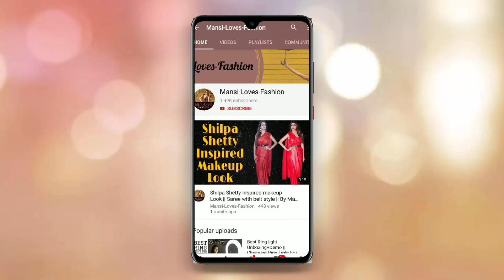Sarojini Nagar Market | Try on Winter Haul October 2019 Part - 2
Hey Guys...
Today I'm going to share my Sarojani Shopping Haul.
it means alot to me😘

Sarojini Nagar Market | Try on Haul October 2019 Part - 1

My Gears:
camera: Nikon D3500

Photron STEDY PRO 550 Tripod
Wireless Camera Remote

Copyright : All content shown on this channel Mansi-Loves-Fashion is created by the owner of this channel Mansi. All opinions and review are my personal , Paid or Unpaid. Please take permission before using any of the content on this channel. Email is Given above.